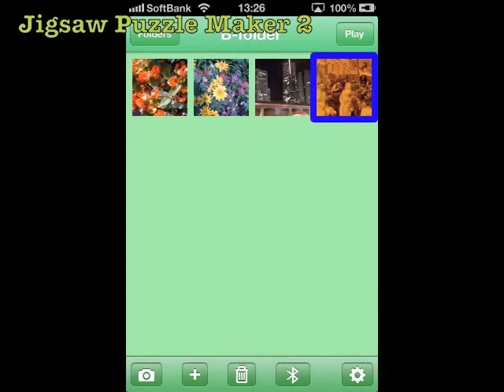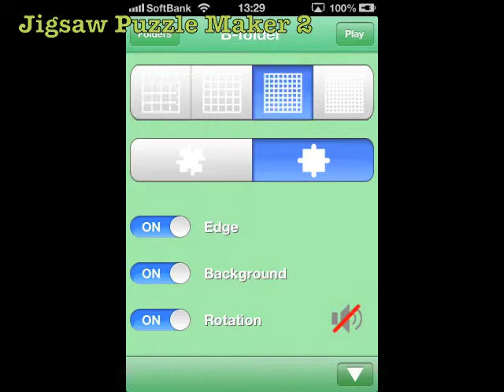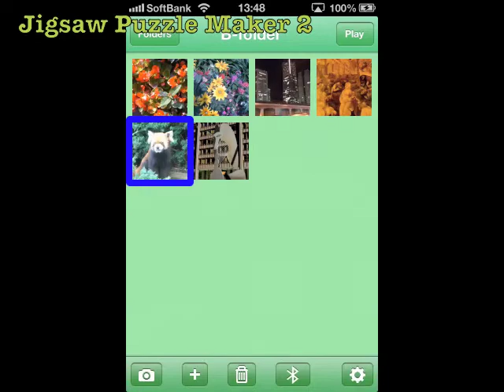Jigsaw Puzzle Maker 2 : Demo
"Jigsaw Puzzle Maker 2" will make an original jigsaw puzzle from a photo.
16～100 pieces.